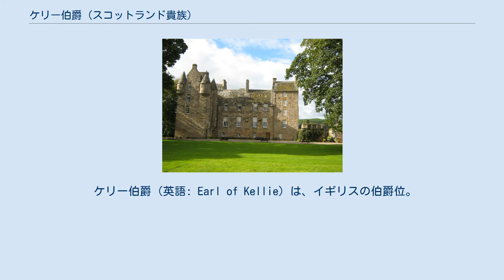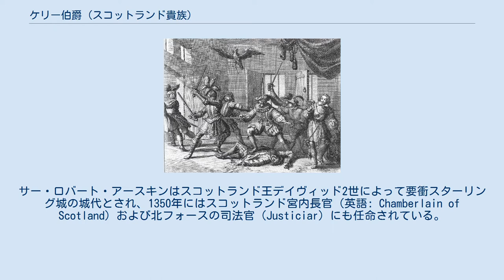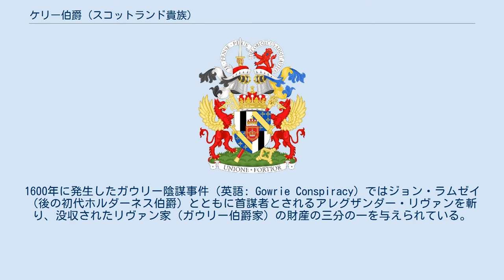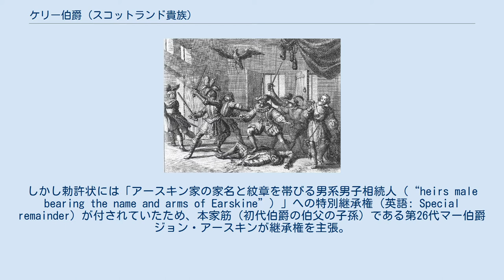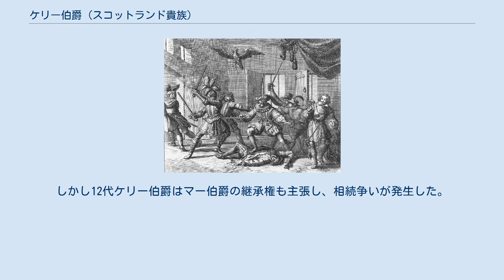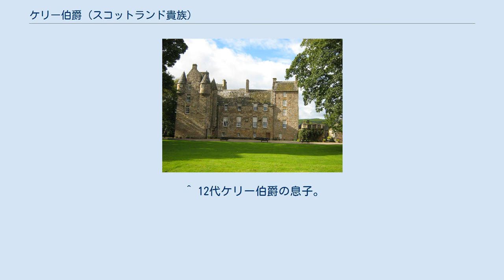ケリー伯爵 (スコットランド貴族)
1613年にサー・トマス・アースキンが購入し、アースキン家が邸宅としていたケリー城。
1970年よりナショナル・トラスト・フォー・スコットランド所有。
 ケリー伯爵（英語: Earl of Kellie）は、イギリスの伯爵位。
スコットランド貴族。
1619年に初代フェントン子爵トマス・アースキンが叙位されたことに始まる。
爵位名はスコットランド・ファイフ州の Barony of Kellie に由来する。
 ケリー伯爵は1835年よりマー伯爵が兼ねている。
またスターリング城の城代とスコットランドの氏族のひとつアースキン氏族の氏族長を世襲している。
 マー伯爵兼ケリー伯爵の紋章。
エスカッシャンの後ろに配置された鍵と杖（バトン）は、スターリング城の城代であることを示す アースキン氏族は、ローランド地方のレンフルーシャー州アースキンに起源を持つスコットランドの氏族である。
名前が知られている最初の人物はヘンリー・ド・アースキンで、スコットランド王アレグザンダー2世の1226年3月12日付の書簡に証人として名前が見える。
 スコットランド独立戦争において、アースキン氏族はブルース氏族を支持していた。
サー・ロバート・アースキンはスコットランド王デイヴィッド2世によって要衝スターリング城の城代とされ、1350年にはスコットランド宮内長官（英語: Chamberlain of Scotland）および北フォースの司法官（Justiciar）にも任命されている。
ブルース朝断絶後、アースキン氏族はロバート2世を支持し、ステュアート朝の成立に貢献した。
 1435年に第12代マー伯爵アレグザンダー・ステュアートが薨じた後、上記サー・ロバートの孫にあたる初代アースキン卿ロバート・アースキンは、母親が第7代マー伯爵ガルトナイトの血を引いていたことから継承権を請求した。
この主張は当初ステュアート朝の王たちに容れられなかったが、1565年にメアリ1世によって遡る形で認める勅許状が発せられ、第6代アースキン卿ジョン・アースキンは第18代マー伯爵となった。
 ガウリー陰謀事件（ヤン・ルイケンによる想像画）。
アレグザンダー・リヴァンや第3代ガウリー伯爵ジョン・リヴァンらがスコットランド王ジェイムズ6世の暗殺あるいは誘拐を狙ったものとされるが、真相は明らかではない 1619年にケリー伯爵に叙されたトマス・アースキンは、第18代マー伯爵ジョン・アースキンの弟アレグザンダー・アースキン・オヴ・ゴガーの息子である。
トマスはスコットランド王ジェイムズ6世（後にジェイムズ1世としてイングランド王に即位）と同い年の学友であり、終生にわたる寵臣であった。
1600年に発生したガウリー陰謀事件（英語: Gowrie Conspiracy）ではジョン・ラムゼイ（後の初代ホルダーネス伯爵）とともに首謀者とされるアレグザンダー・リヴァンを斬り、没収されたリヴァン家（ガウリー伯爵家）の財産の三分の一を与えられている。
1604年に「ディーレトンのアースキン卿（Lord Erskine of Dirletowne）」、1606年に「フェントン子爵（Viscount Fentoun）」へ叙された後、1619年に「ケリー伯爵」へと陞叙された。
 初代伯爵の孫にあたる第3代ケリー伯爵アレグザンダー・アースキンはイングランド内戦期の軍人であった。
彼は騎士党（王党派）に属し、ウスターの戦いで円頂党（議会派）の捕虜となり、釈放後は王政復古まで海外に逃れた。
3代伯爵の孫である第5代ケリー伯爵アレグザンダー・アースキンは1745年ジャコバイト蜂起においてジャコバイト側につき、プレストンパンズの戦い・フォルカーク・ミュアの戦い・カロデンの戦いでグレートブリテン王国政府軍と戦い、捕らえられてエディンバラ城へ収監されている。
次いで第6代ケリー伯爵となった5代伯爵の息子トマス・アースキンは、音楽家・作曲家として知られる。
その弟にあたる第7代ケリー伯爵アーチボルド・アースキンは生涯未婚であったため、爵位は3代伯爵の弟サー・チャールズ・アースキン準男爵の子孫へ継承された。
 第10代ケリー伯爵メスヴェン・アースキンが1829年に卒すると、初代伯爵の子孫は断絶した。
しかし勅許状には「アースキン家の家名と紋章を帯びる男系男子相続人（“heirs male bearing the name and arms of Earskine”）」への特別継承権（英語: Special...